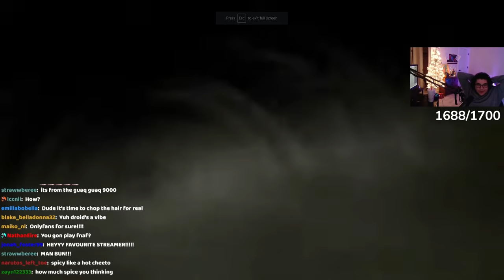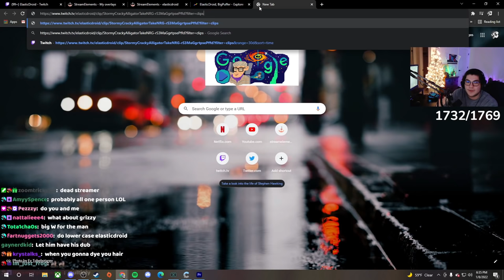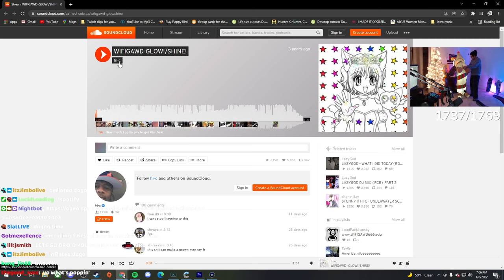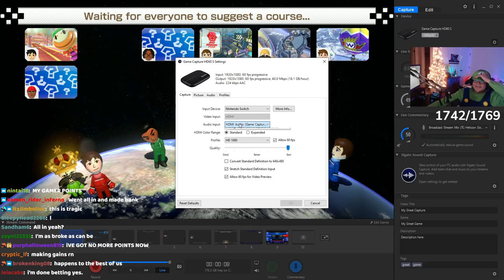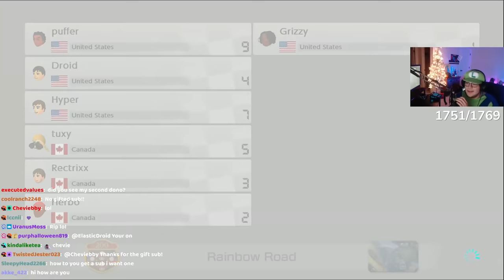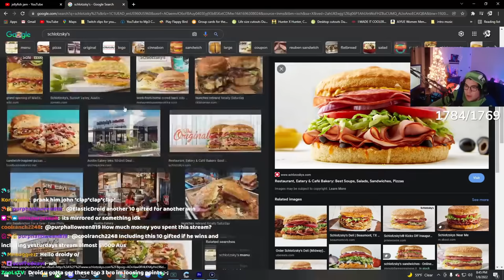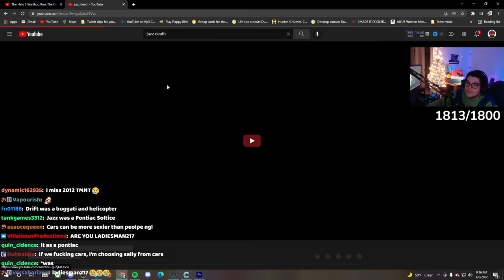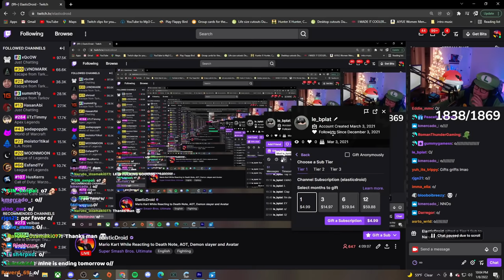1/8/22 Tokyo drift, baby Luigi got the drip